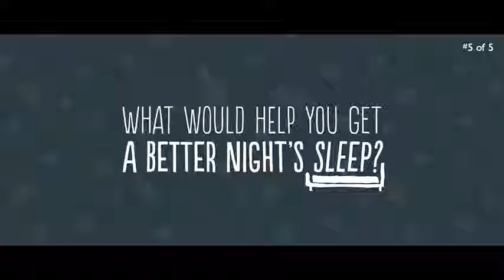Blackout Blinds Find your Sleep Sanctuary